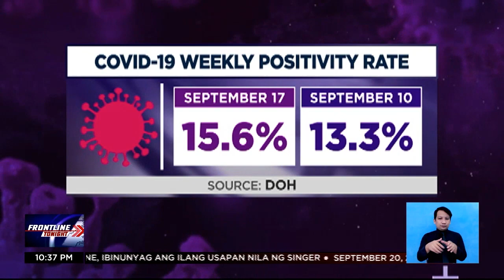Pagluluwag ng border restrictions sa foreign travelers, pinag-aaralan ng DOH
FrontlineTonight | Pag-uusapan na ng Inter-Agency Task Force ang posibleng pagluluwag sa border restrictions para sa foreign travelers, ayon kay Health Officer-in-Charge Ma. Rosario Vergeire. | via JC Cosico